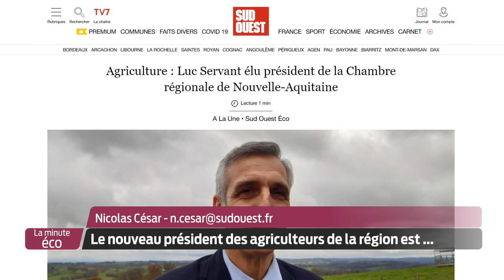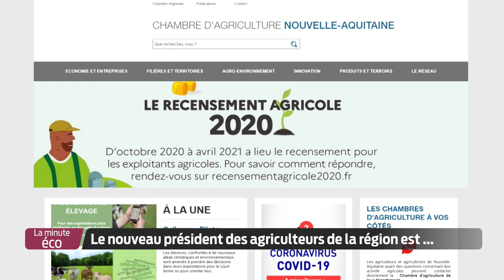La Minute Éco - Le nouveau président des agriculteurs de la région est...